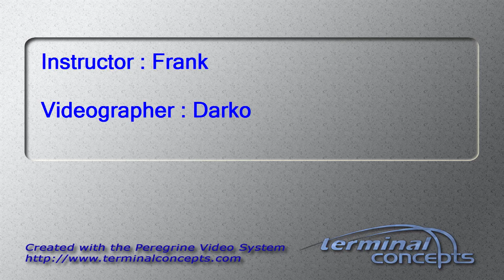Tayler Cross's Tandem skydive!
Tayler Cross's tandem skydive on Wednesday, July 15, 2015 with Frank at Skydive Indianapolis.  Located in Frankfort, IN, Skydive Indianapolis is THE place for tandem, AFF and experienced skydivers.  Come out and Skydive Indiana, Skydive Kentucky, and Skydive Ohio!